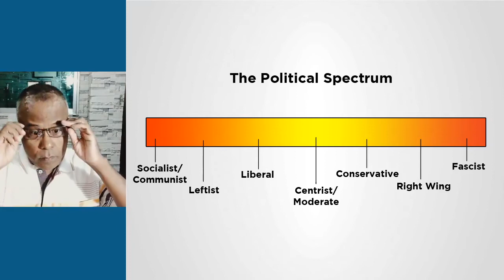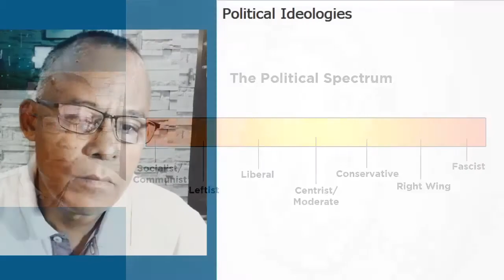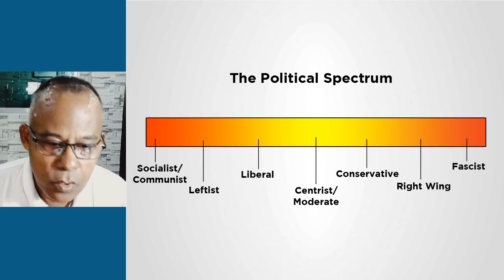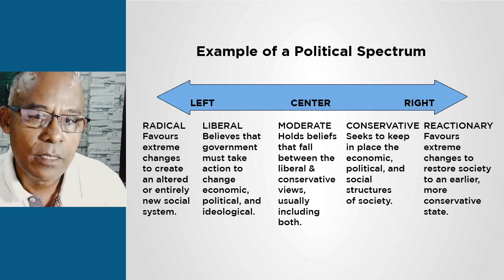Political Ideologies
Unicode
နိုင်ငံရေးဆိုင်ရာ အိုင်ဒီယော်လော်ဂျီများ

Zawgyi
ႏိုင္ငံေရးဆိုင္ရာ အုိင္ဒီေယာ္ေလာ္ဂ်ီမ်ား